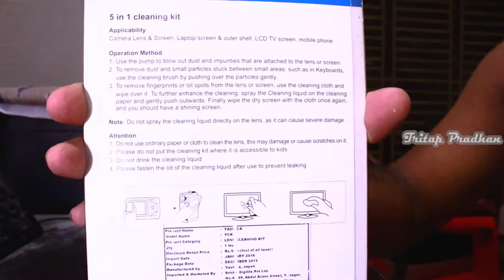Multipurpose Cleaning kit - For Digital Cameras & Lens - Yashica Lens Cleaners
Namaskar Dosto, Is video mai aaj  Multipurpose Cleaning kit For Digital Cameras ka Unboxing & Reviews Video Kyahua hai.

Brushes Camera Cleaning Equipment and Kits for Cameras Yashica YCK 1 Multipurpose 5 in 1 Cleaning Kit for Cameras Lens Screen Laptops, Mobiles , LCD , LED , Computers , TV

. Brand
. Model

𝐏𝐫𝐨𝐝𝐮𝐜𝐭 𝐁𝐮𝐲 𝐋𝐢𝐧𝐤𝐬 - 👇

𝟭. Storite 4 in 1 Screen Cleaning Kit for Laptops, Mobiles, LCD, LED, Computers, TV KCL-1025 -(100ml)

𝟮. Gizga Essentials Professional 3-in-1 Cleaning Kit for Camera, Lens, Binocular, Laptop, TV, Monitor, Smartphone, Tablet (Includes: Cleaning Liquid 100ml, Plush Microfiber Cloth, Dust Removal Brush)

𝟯. Storite 2 in 1 Screen Cleaning Kit for Laptops,Mobiles,LCD,LED,Computers KCL-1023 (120 ml)

𝟰. Gizga Essentials Professional Lens Pen Cleaning Pro System + 6-in-1 Cleaning Kit Combo for Cameras and Sensitive Electronics

𝟱. Gizga Essentials Professional 6-in-1 Cleaning Kit for Cameras & Sensitive Electronics (Includes: Air Blower, Cotton Swabs, Suede + Plush Micro-Fiber Cloth, Cleaning Brush, Cleaning Solution)

Hume Vishwas hai ki aap ko hamara video bahut accha laga hai. Agar aap ka koi question hai to us ko niche comment box mai jarur puche, hamare video ko like Karen. Share Kare.  Jai Hind.

.Multiple Cleaning Kit for Camera lens & screen , laptop screen & outer shell , LCD TV screen